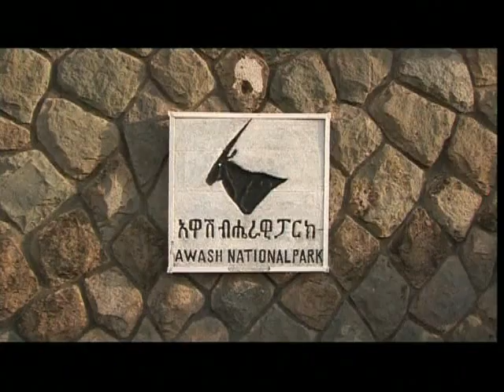Van Kili tot Kairo - Episode 17 - Harar daar's hiënas in die stad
Harar: daar's hiënas in die stad: Harer is die vierde heiligste stad vir Islam, maar ook die geboortestad van Haile Selassi. Dis 'n stad waar Christen en Moslem in vrede saamwoon. Dis 'n stad waar mens voel jy is twee duisend jaar terug verplaas na die Bybelse tyd. Dis 'n stad met 'n ringmuur om, met esels in die nou straatjies waar die melaatses bedel, en snags kom die hiënas die stad binne om die plek skoon te maak.